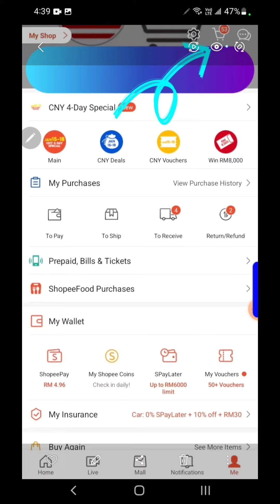Shopee Request Refund Sorry an error has occurred, Solution clear cache shopee, Delete item in cart